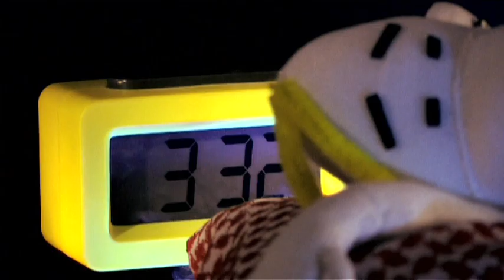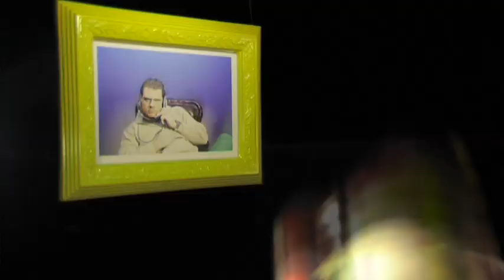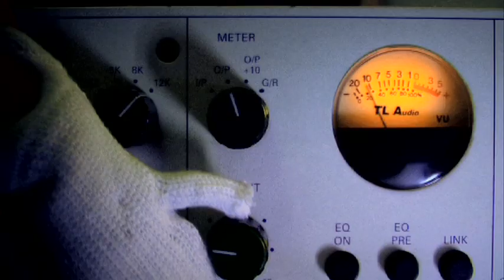BLUTONIUM BOY - Play This Song (PTS) (Official Videoclip)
Blutonium Boy - Play This Song (PTS). Blutonium Records 2009. With this massive release, Blutonium Boy make his statement before he leaves the Hardstyle scene: "To own to decks at home - doesn't mean that you are a deeeeejaaaayyyy. Go on MutherF** - and PLAY THIS SONG."